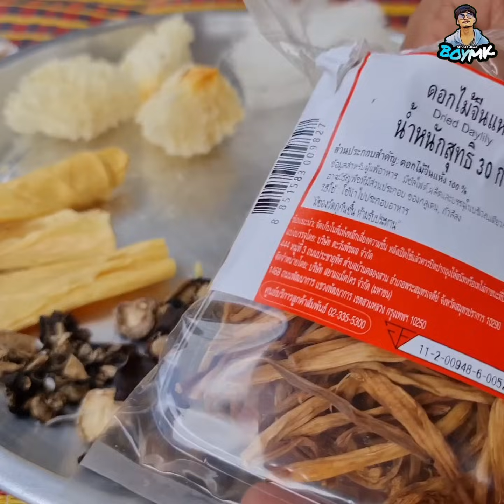ကြာဇံချက်/ကြာဇံဟင်းခါးပူပူလေးချက်ပြပြီး လင်ဗန်းကြီးနဲ့အဝဆွဲပါ့မယ်ဗျာ 🥵BOYMK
ကြာဇံချက်/ကြာဇံဟင်းခါးပူပူလေးချက်ပြပြီး လင်ဗန်းကြီးနဲ့အဝဆွဲပါ့မယ်ဗျာ 🥵

ပေးစားစေချင်နေတဲ့ ကြာဇံဟင်းခါးပူပူလေးလာစားပြပါပြီးဗျာ စားကြပါအုံးဗျာ ချစ်သူငယ်ချင်းတို့ 🥰🙏BOYMK